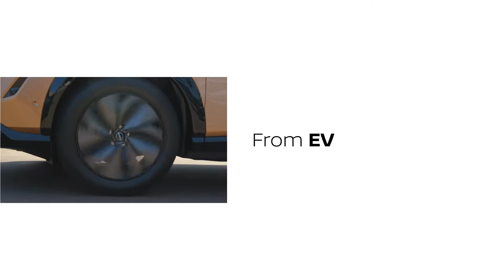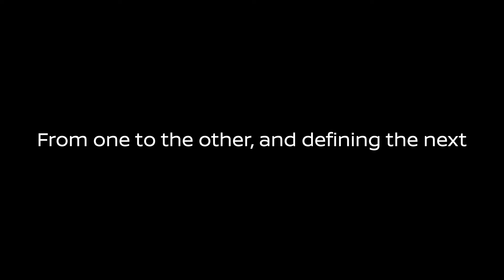ARIYA X ARIYA Single Seater Concept | Nissan Formula E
From one to the other, and defining the next. Our electric vehicles inform our Formula E programme and vice versa. Everything we do, inspires everything we do next.